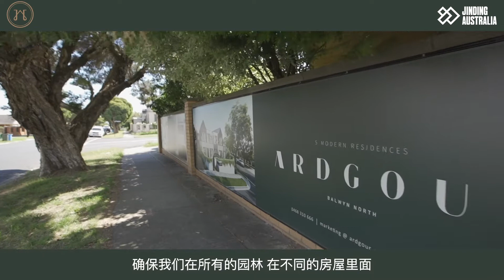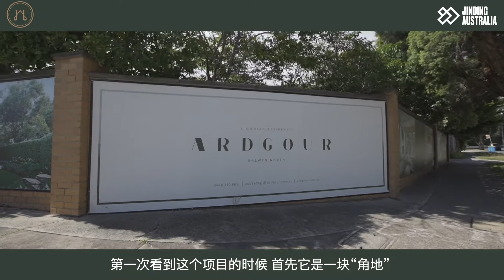Balwyn Ardgour 採訪開發商和設計師